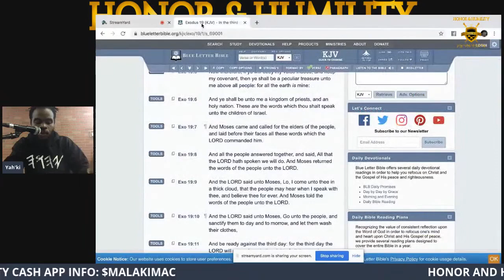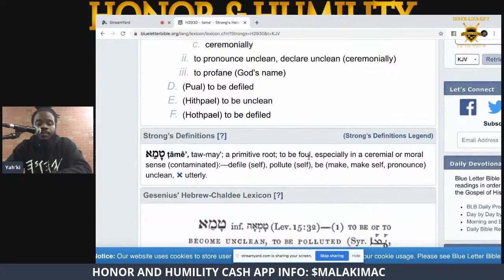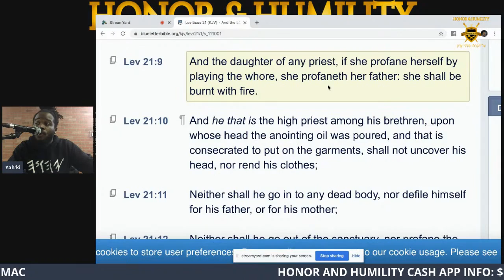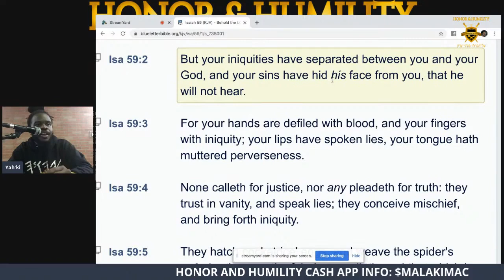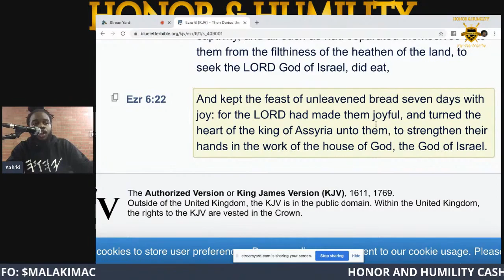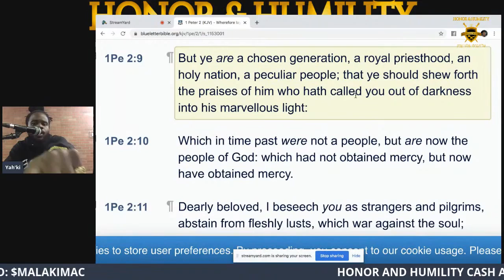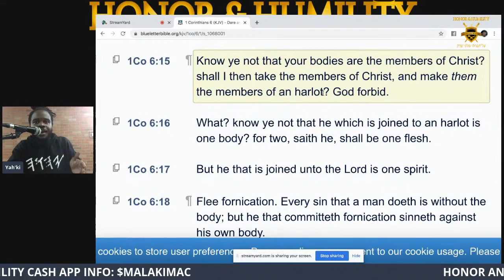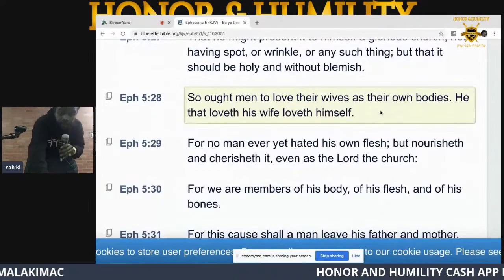HonorandHumilitySTL: "A TEMPLE UNDEFILED!!!"